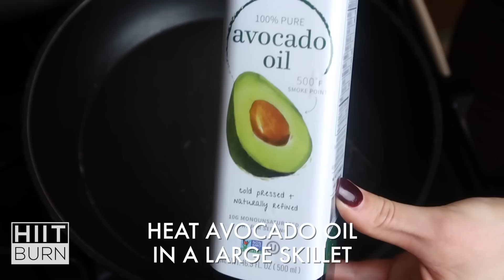Sweet Potato Noodle Stir Fry | HIITBURN Carb Cycling Recipes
This is an excellent healthy option for those who love noodles!

Sweet Potato Noodle Stir Fry

Ingredients:
2 sweet potatoes, spiralized thin
1 pound white mushrooms, sliced
2 cups broccoli florets
8 ounces spinach
A splash of water
Slivered almonds, for garnish and sliced green onion, for garnish

Sauce:
1 tablespoon olive oil
1 teaspoon  garlic
1/4 cup Braggs liquid aminos
1 tablespoon honey

Instructions:
Heat the avocado oil and garlic in a large skillet. Add the sweet potato noodles, broccoli florets and mushrooms and a splash of water, cook until the sweet potato noodles are soft, about 6-8 minutes.
Whisk together the sauce ingredients.

Once sweet potato noodles are cooked, add the spinach and sauce to the noodles. Toss well to coat. Let cook until the spinach is wilted. Garnish with green onion and almond slivers.

Enjoy on a higher carb day!

Sweet potatoes are one of our go-to healthy carbs! They are a great source of many nutrients such as vitamin A, vitamin B5, B6, thiamin, niacin and riboflavin. They are also high in carotenoids which have been said to help with eye health!

Like this video and share it with a friend!

What is your workout type?

What carb cycle is right for you?

Filming: @hiitburnrachel